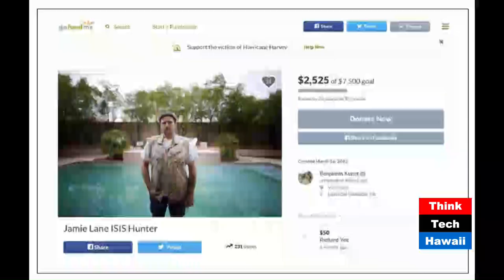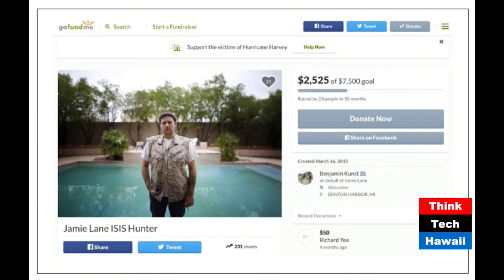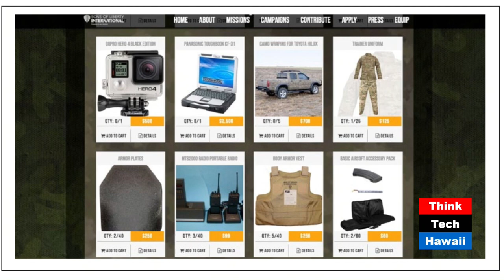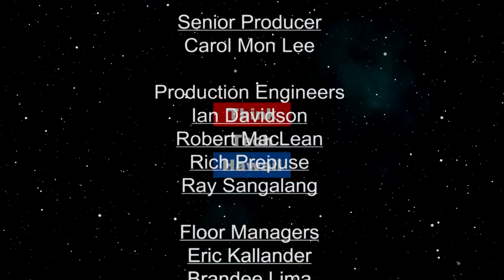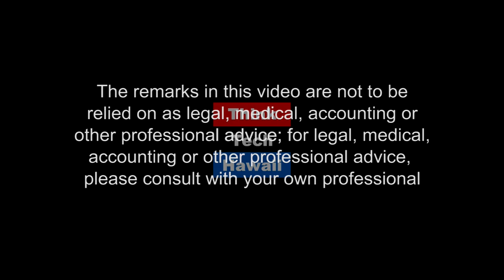Violence Entrepreneurs for Sale on the Internet (Law Across The Sea)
Violence Entrepreneurs.  Nicole Grove is the author of a recent article titled “Weapons of mass participation: Social Media, violence entrepreneurs, and the politics of crowdfunding for war”, which appeared in the European Journal of International Relations.  Her article discussed the appearance of non-state combatants fighting ISIS in Syria and Iraq, who she refers to as “violence entrepreneurs”, and who may represent a new generation of violence and a new way of warfare in many respects, especially in the use by these “violence entrepreneurs” of crowdfunding and social media.  The host for this episode is Mark Shklov.  The guest for this episode is Nicole Grove.